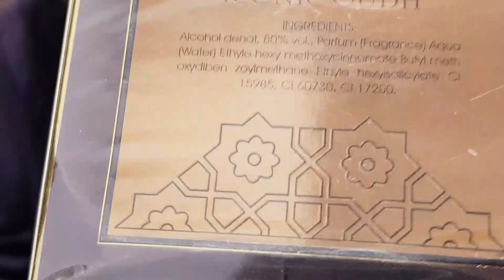iconic oud lattafa™best oud perfume review by unique online store price in pakistan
Details:
Kemei English Instructions READ CA